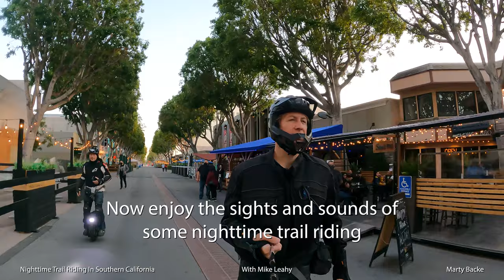Sights & Sounds Of Nighttime California Trail riding, with Mike Leahy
While Mike Leahy (jumper extraordinaire)  was visiting Southern California we took him along with us on a nighttime trail ride around the hills surrounding Overheat Hill.

For a complete list of all the equipment, tools, and associated "stuff" that I use, please visit my equipment webpage

Interested in joining me on any Southern California rides? Join my Telegram group for all the latest ride information.